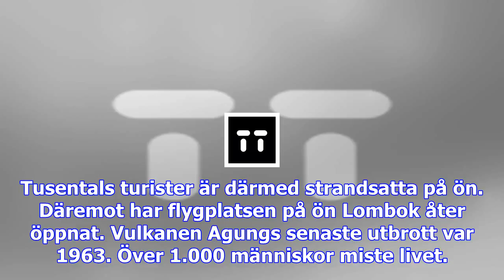Högsta varningsnivån på bali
Rök och aska stiger från vulkanen och sprids in över grannön Lombok. Myndigheterna uppmanar boende i...